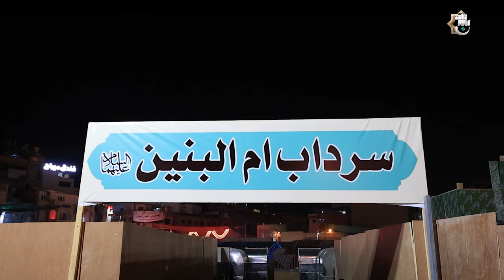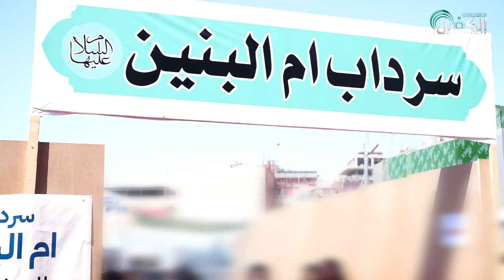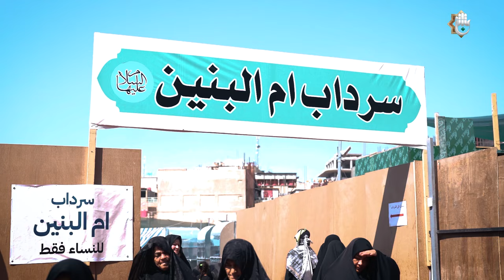سرداب ام البنين (عليها السلام) يفتح ابوابه امام الزائرين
1- فيسبوك..
2-  الانستكرام..
3- التليجرام..
4- تويتر..
5- التيك توك..
6- الواتساب..
7- موقع الويب..